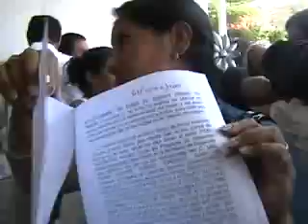Mujeres de Loxicha se inconforman